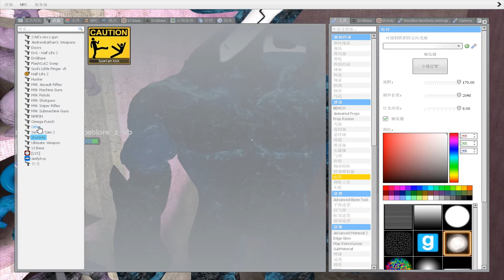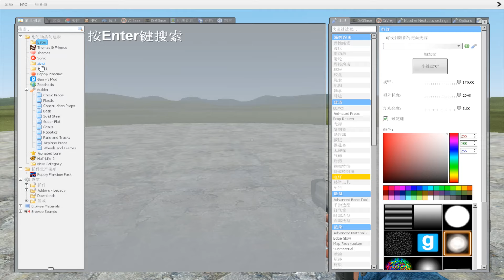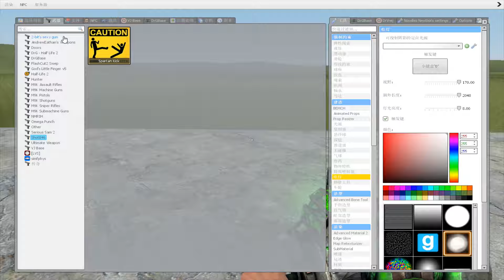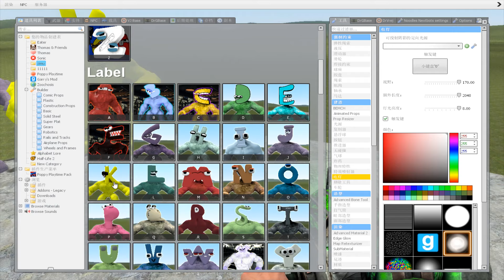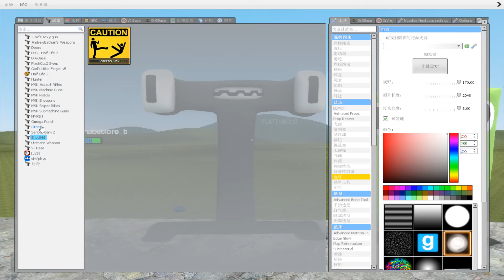ABYSS POOL GAME WITH ALL 3D ALPHABET LORE & NUMBER LORE & SYMBOL FAMILY in Garry's Mod